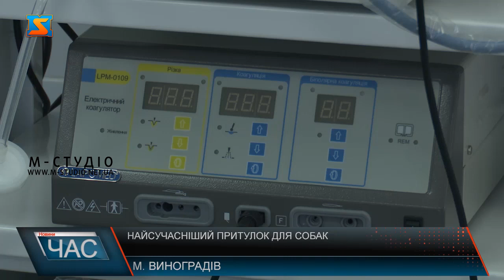Найсучасніший притулок для собак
Найсучасніше медичне обладнання, комфортні умови, якісні харчі та цілодобовий нагляд: на околиці Виноградова відкрили найсучасніший в Україні «Центр контролю за безпритульними тваринами». Це потужний проект транскордонного співробітництва, який вдалося реалізовували по програмі «Польща – Білорусь – Україна».